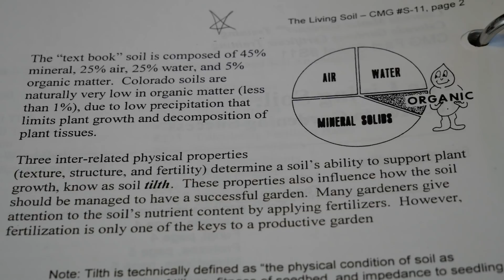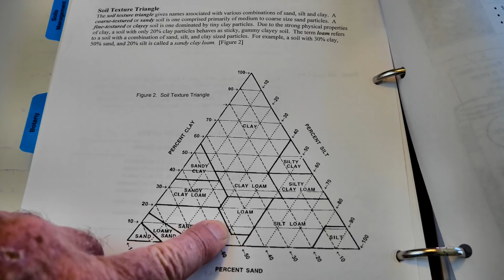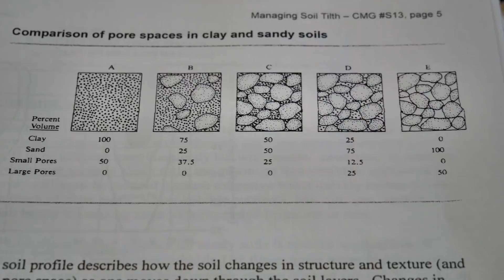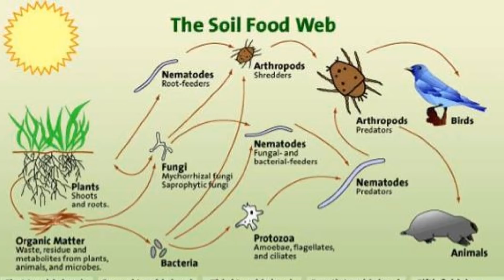Understanding Soil (The Key to Success)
Soil is the key to garden success. Understanding the texture, structure, and fertility of soil is important for all gardeners. When you understand that soil is alive you can act to keep it healthy. Healthy soil will result in a healthy garden and healthy plants. (Video #138)

Here's the book:
"Teaming with Microbes"

You can help support the GardenerScott channel in four ways and it won’t cost you anything:

2.) Watch the ads whenever you can. It just takes a few seconds and helps me a lot.

3.) If you use Amazon and want to buy anything at all, click through with this

It doesn’t cost you any extra, but it helps me pay for plants, gardening supplies, and all of the other costs associated with running a YouTube channel.